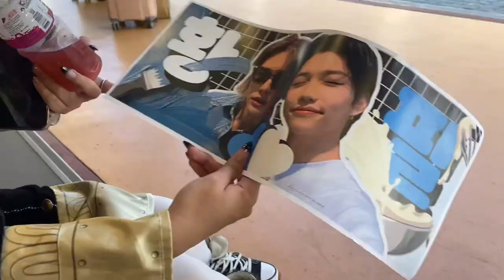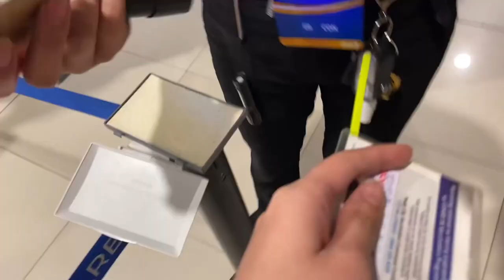[STAY VLOG #1] STRAY KIDS Bench Fanmeet 2023 at MOA Arena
Thank you to Racoon for the ticket! Forever grateful for it~ Shoutout to the new friends that I made during the fanmeet~!